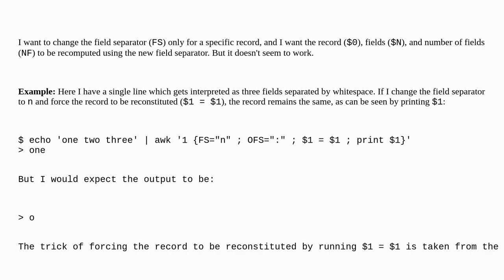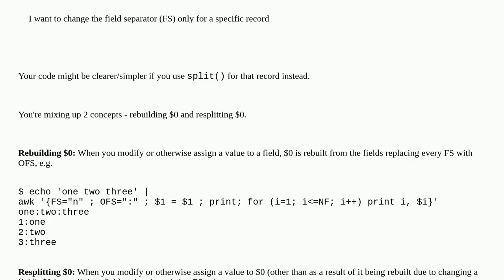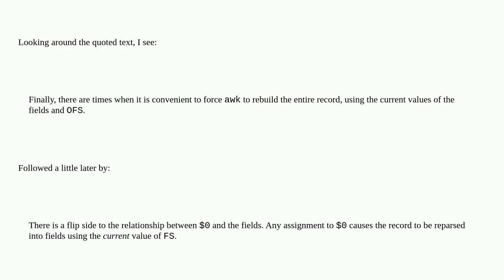Unix: Programmatically change field separator (FS) and recompute current record in gawk?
Programmatically change field separator (FS) and recompute current record in gawk?

A special thanks goes out to the community

  awk